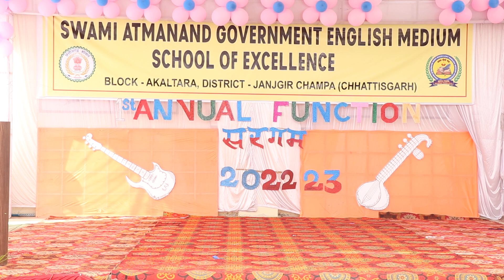Short Drama cum Message by Gabbar